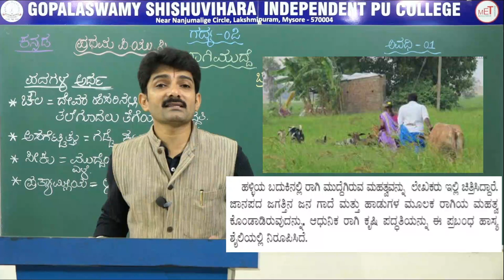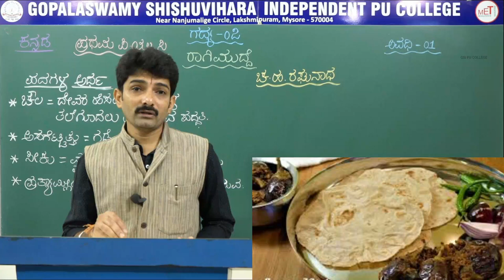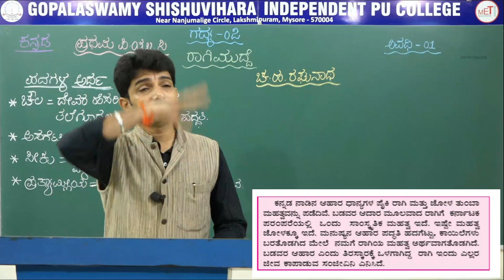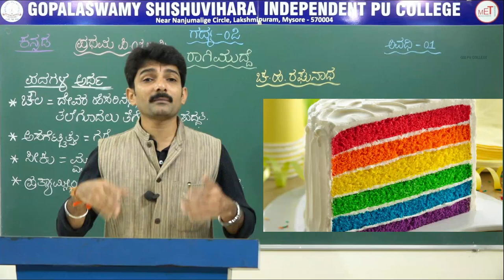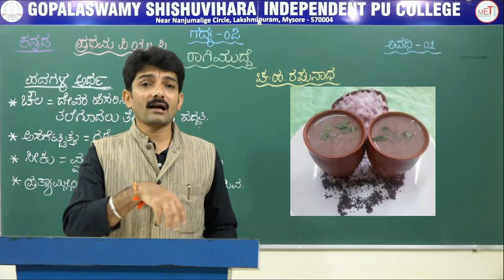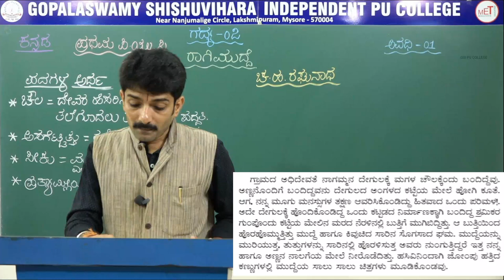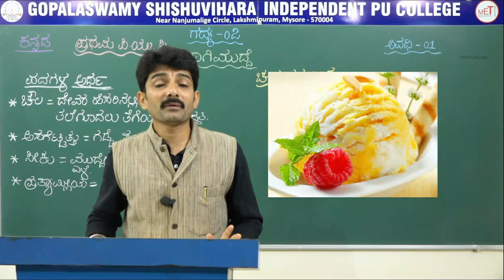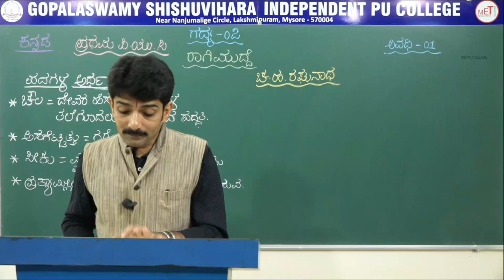KANNADA | 1st PUC | CH 02 | RAAGIMUDHE | S01